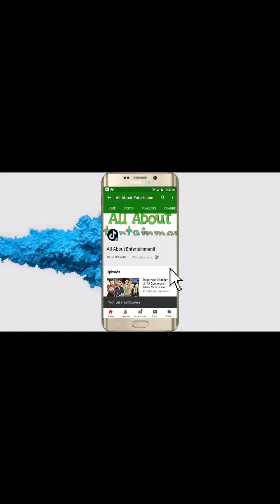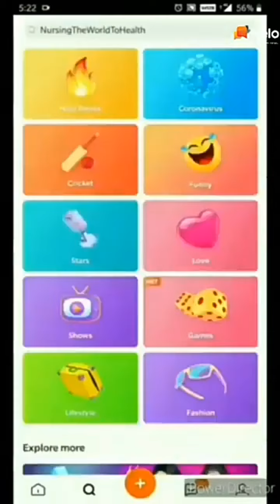Sushant Singh Tiktok Tribute😭😭 Viral Videos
Hi, I Am Owais. This is my YouTube channel that's name is All About Entertainment. Enjoy videos here, and if Any video on this channel that hurts you or you don't think it should be e-mailed to me, I will delete that video. Remember in prayer. Its Your boy Owais..